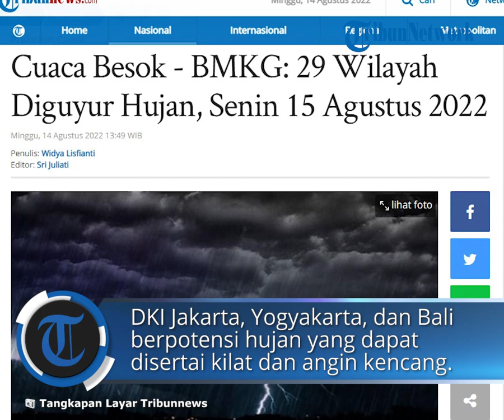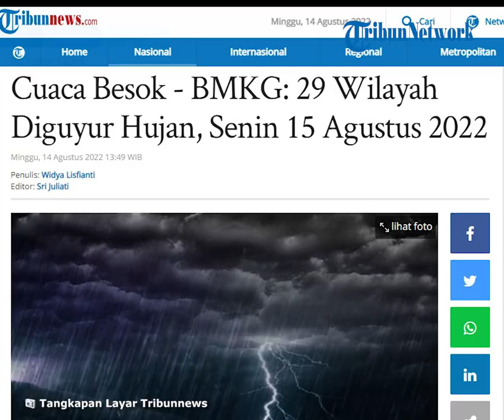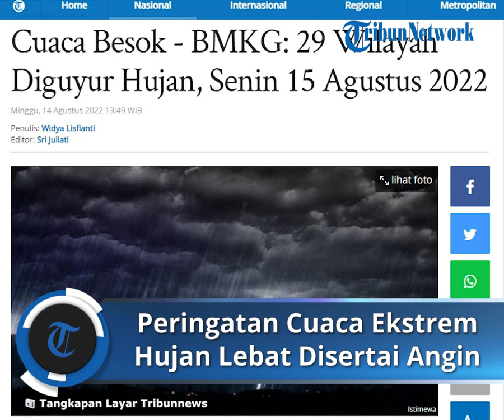Peringatan Dini Cuaca Ekstrem BMKG Senin, 15 Agustus 2022: 29 Wilayah Diguyur Hujan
TRIBUN-VIDEO.COM - Badan Meteorologi, Klimatologi dan Geofisika (BMKG) telah merilis peringatan dini cuaca untuk besok Senin, 15 Agustus 2022.

BMKG menyebutkan, 29 wilayah di Indonesia berpotensi hujan yang dapat disertai angin kencang dan petir.

Di antaranya ada DKI Jakarta, Yogyakarta hingga Bali.

Sirkulasi Siklonik terpantau di perairan barat Sumatera Barat-Bengkulu dan di Filipina.

Hal ini membentuk daerah pertemuan dan perlambatan kecepatan angin (konvergensi) yang memanjang di perairan barat Bengkulu-Sumatera Barat dan dari Laut Sulu hingga Filipina.

Daerah konvergensi juga terpantau memanjang di Samudra Hindia selatan Banten-barat Lampung, dari Laut Jawa bagian barat hingga Sumatera Selatan.

Juga dari Kep. Bangka Belitung hingga Kep. Riau, dari Sumatera Utara hingga Selat Malaka bagian selatan, dari Sulawesi Tengah hingga Kalimantan Timur.

Termasuk dari Laut Arafuru timur Kep. Aru hingga perairan Kaimana, dari Laut Seram hingga perairan Obi, dari Laut Maluku hingga Laut Sulawesi.

Serta dari perairan utara Halmahera hingga Samudra Pasifik utara Halmahera, dari Papua Barat hingga Laut Halmahera, di perairan utara Papua, dan di Papua.

Inilah daftar wilayah yang berpotensi hujan lebat yang dapat disertai kilat/petir dan angin kencang pada Senin, 15 Agustus 2022:

• Aceh

• Sumatera Barat

• Riau

• Kep. Riau

• Bengkulu

• Jambi

• Sumatera Selatan

• Lampung

• Banten

• Jawa Barat

• Jawa Tengah

• Jawa Timur

• Kalimantan Barat

• Kalimantan Tengah

• Kalimantan Utara

• Kalimantan Timur

• Kalimantan Selatan

• Sulawesi Utara

• Gorontalo

• Sulawesi Tengah

• Sulawesi Tenggara

• Maluku Utara

• Maluku

• Papua Barat

• Papua

Wilayah yang berpotensi hujan yang dapat disertai kilat/petir dan angin kencang pada Senin, 15 Agustus 2022 adalah:

• DKI Jakarta

• Yogyakarta

• Bali

• Sulawesi Barat

Info Cuaca BMKG Lainnya

(Tribunnews.com, Widya)

Artikel ini telah tayang di Tribunnews.com dengan judul Cuaca Besok - BMKG: 29 Wilayah Diguyur Hujan, Senin 15 Agustus 2022,